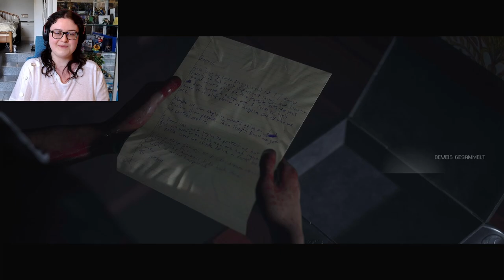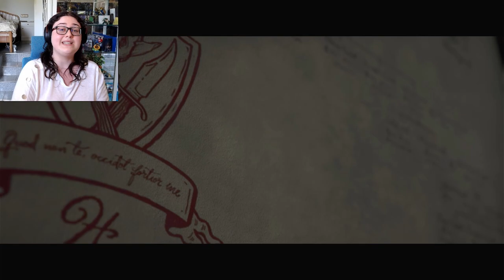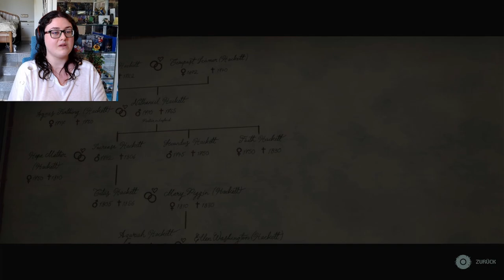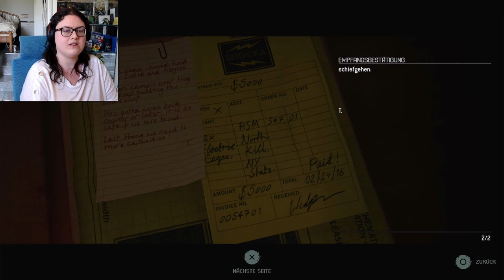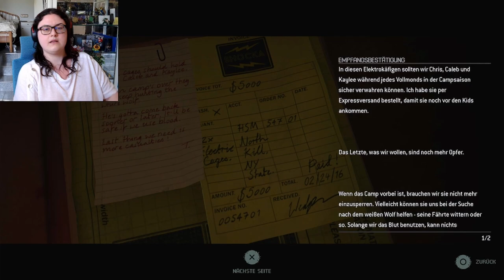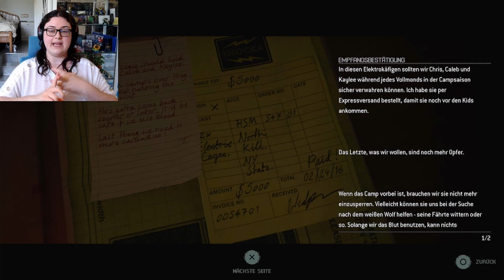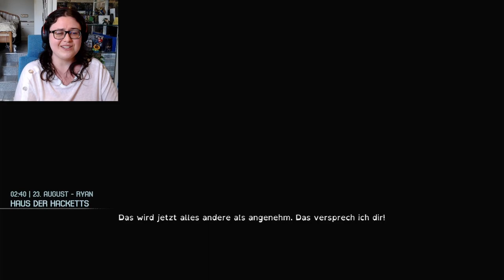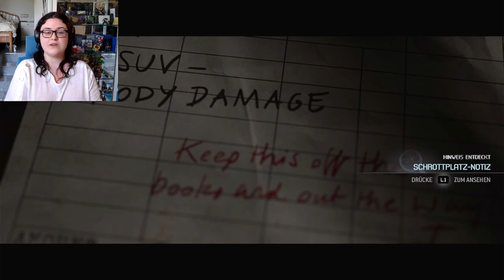Das Ist UNSER Haus | The Quarry 12 [German]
Renne. Renne und bleib' nicht stehen...